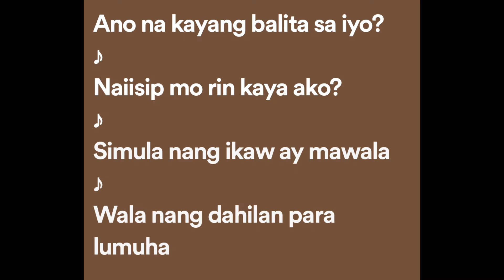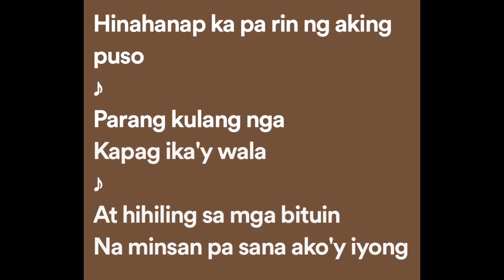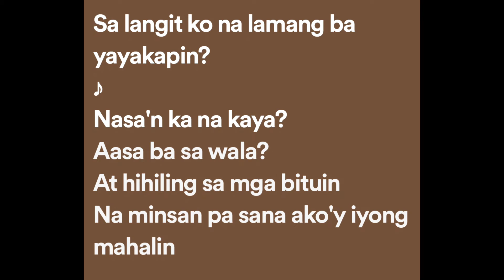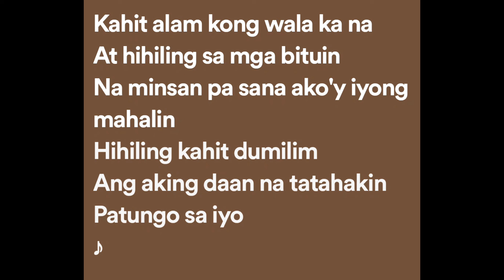Silent Sanctuary - Hiling (Lyrics)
Hiling Lyrics:

Minsan, 'di ko maiwasang isipin ka
Lalo na sa t'wing nag-iisa
Ano na kayang balita sa iyo?
Naiisip mo rin kaya ako?

Simula nang ikaw ay mawala
Wala nang dahilan para lumuha
Damdamin, pilit ko nang tinatago
Hinahanap ka pa rin ng aking puso

Parang kulang nga
Kapag ika'y wala

At hihiling sa mga bituin
Na minsan pa sana ako'y iyong mahalin
Hihiling kahit dumilim
Ang aking daan na tatahakin
Patungo...

Alaala mong tinangay na ng hangin
Sa langit ko na lamang ba yayakapin?
Nasa'n ka na kaya?
Aasa ba sa wala?

Hihiling kahit dumilim
Patungo sa iyo
Patungo sa iyo

Ipipikit ko ang aking mata
Dahil nais ka lamang mahagkan
Nais ka lamang masilalayan
Kahit alam kong tapos na
Kahit alam kong wala ka na

Hihiling kahit dumilim
Patungo sa iyo
Patungo sa iyo